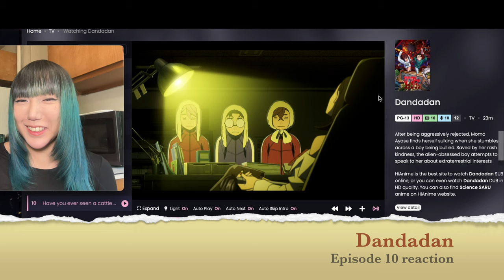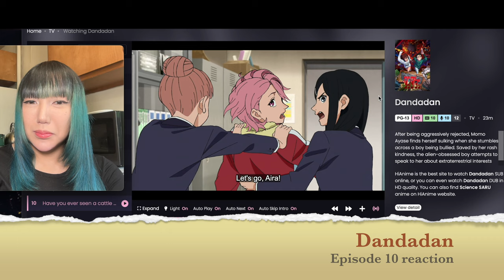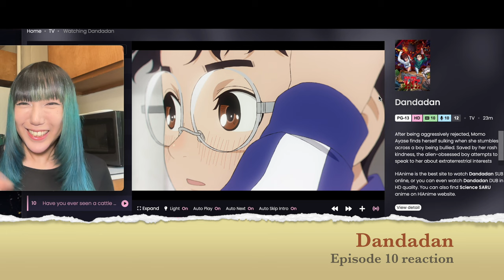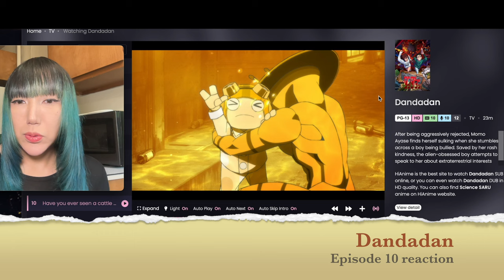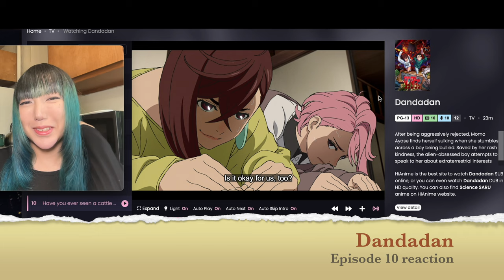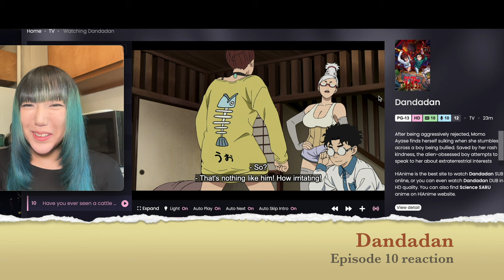What in the Otome World Is Happening?! | Dandadan Episode 10 Reaction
One breakfast item per box while subscription is active if you’re in the US. Outside the US, the local discount will apply